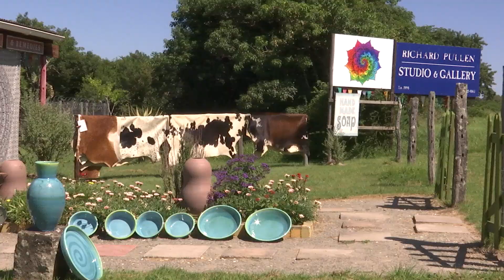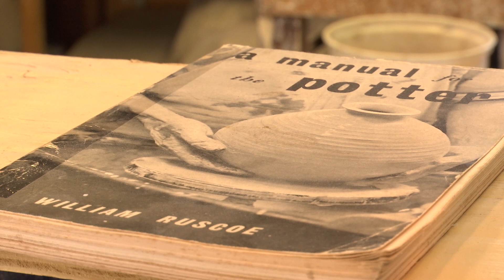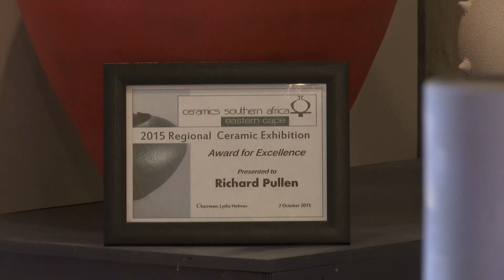Richard Pullen in his Studio in Bathurst, South Africa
A short video of Richard Pullen's Studio , made by Claire O'Reilly a 4th year Rhodes Journalism student , as one of her university projects